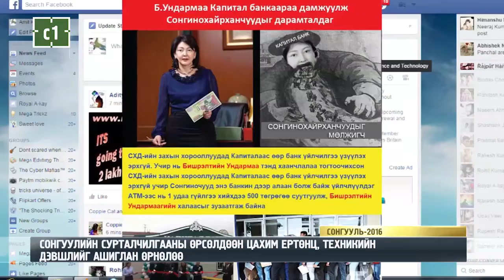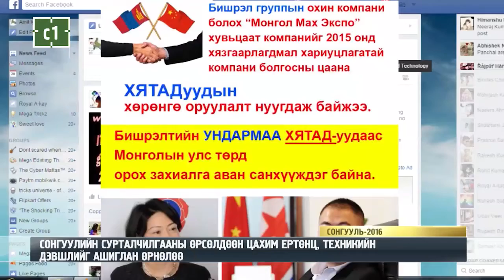СОНГУУЛИЙН СУРТАЛЧИЛГААНЫ ӨРСӨЛДӨӨН ЦАХИМ ЕРТӨНЦ, ТЕХНИКИЙН ДЭВШЛИЙГ АШИГЛАН ӨРНӨЛӨӨ